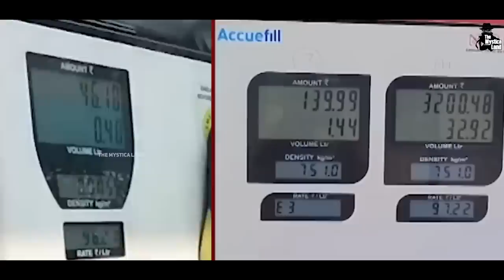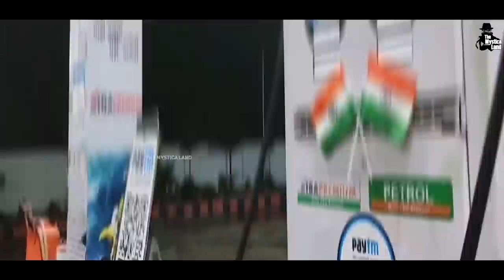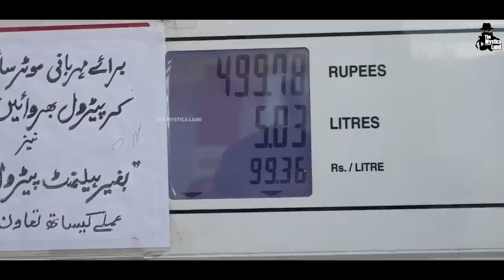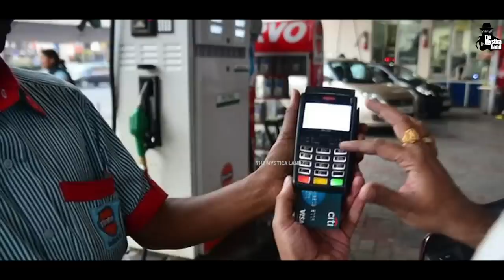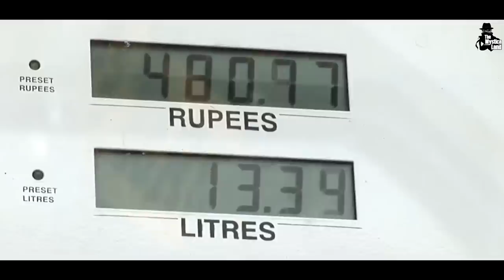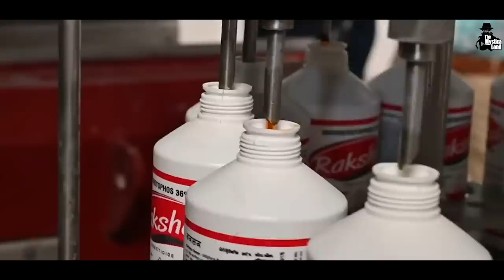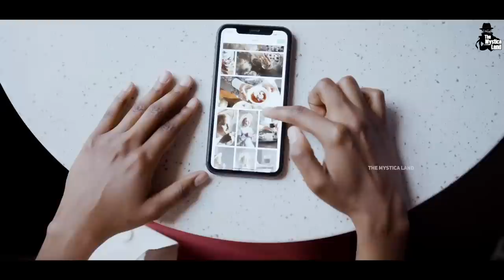Petrol और Diesel में Ethanol क्यों मिलाते है? | Ethanol blending with Petrol, Can it work for India?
Video Title : Petrol और Diesel में Ethanol क्यों मिलाते हैं? | What is ethanol-blended petrol & how will it impact India's fuel import bill?
Language  : Hindi